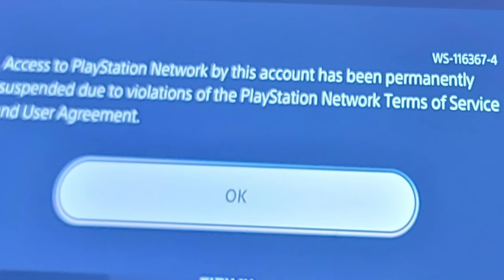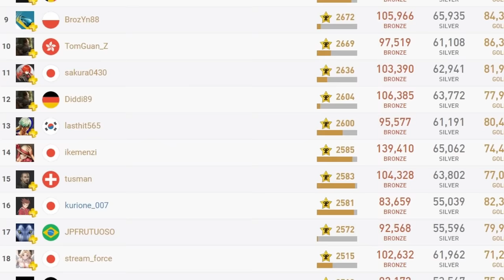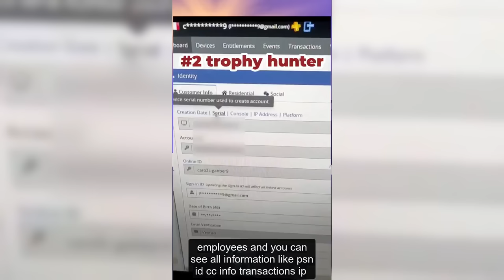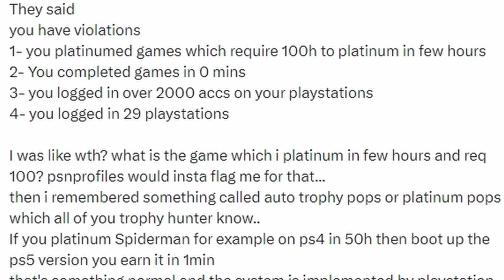Ex MAIOR PLATINADOR do MUNDO foi BANIDO pela PLAYSTATION e o motivo é muito bizarro! 7 MIL PLATINAS!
Que loucurinha foi essa?

➤ PSN: hadessama94